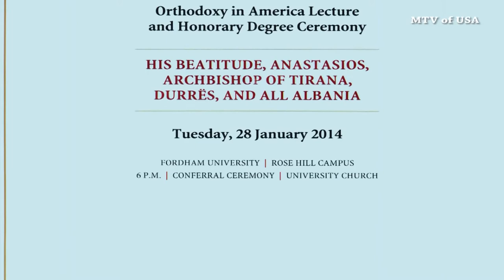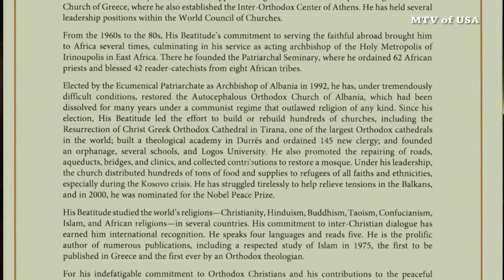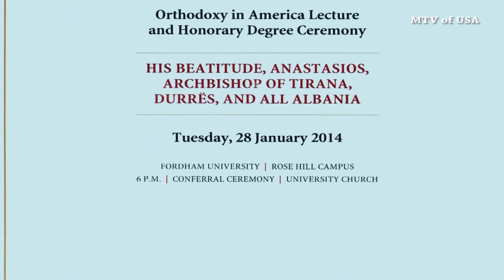Anastasios Archbishop of Tirana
Orthodoxy in America Lecture and Honorary Degree Ceremony Fordham University